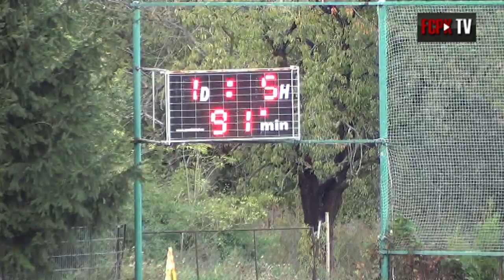Divize C 2016/2017 8.kolo - sestřih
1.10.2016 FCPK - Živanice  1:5